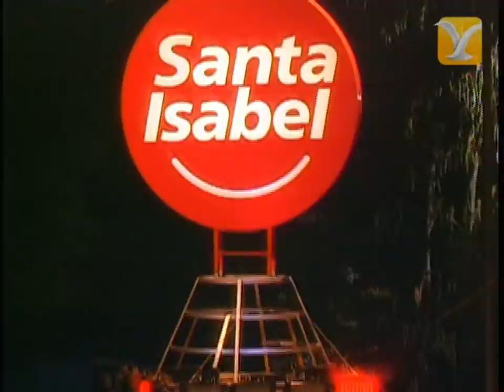Giolito y su Combo, Festival de Viña del Mar 2008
Un recuerdo para José Arturo Giolito Valenzuela, más conocido como Giolito, músico chileno, fundador y líder de la banda de cumbia  "GIOLITO Y SU COMBO", y su presentación en el Show del Festival Internacional de la Canción de Viña del Mar 2008...Encuentra más vídeos de GIOLITO Y SU COMBO en nuestro Canal Histórico...Recuerda, somos el Canal Histórico del Festival Internacional de la Canción de Viña del Mar...Suscríbete! y síguenos en: